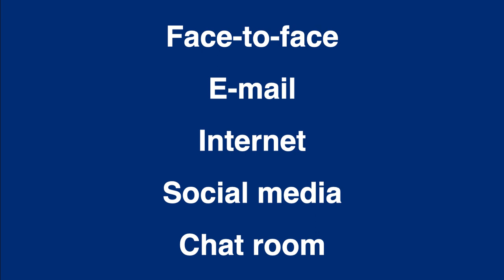Sexual Coercion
Texas Penal Code Sec. 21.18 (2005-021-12)